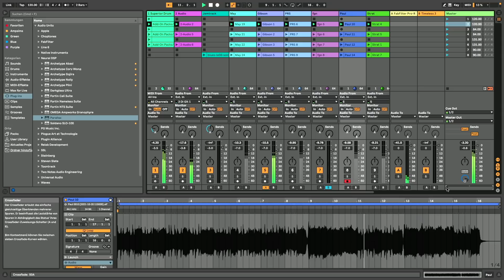LES PAUL / SINGLECUT VERGLEICHSTEST - TEIL 2: Auflösung und A/B Vergleiche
Schaue UNBEDINGT zuerst Teil 1 und geb Deinen Tipp ab :)

Die FGN und die echte Sandy gibt es leider nur auf dem Gebrauchtmarkt.

13 kostenlose Videolektionen, mit denen Du garantiert besser auf der Gitarre wirst? Die gibts im freien Mitgliederbereich von Gitarrenlehreronline

Meine Soundpacks (Bernds Brot-und-Buttersounds) erhältlich für Helix, Pod Go, Axefx3 und FM3

Hier findest Du eine Liste meines Equipments (Gitarren, Amps, Effekte, Software, Kamera, Audiointerface etc) mit